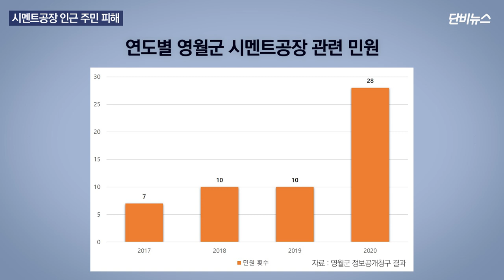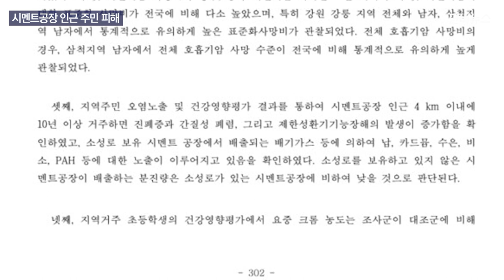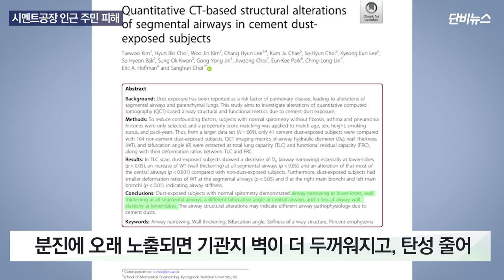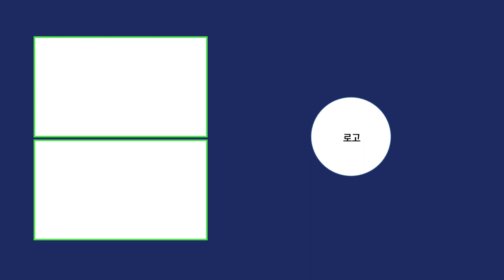[단비리포트] 시멘트공장 주변에서 무슨 일이?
[앵커]
충북과 강원에는 시멘트 원료인 석회석 광산이 많아 시멘트 생산 공장이 밀집해 있습니다.

한국시멘트협회 자료를 보면, 충북과 강원에 있는 시멘트공장이 전국 시멘트 생산량의 90% 이상을 담당하고 있습니다.

그런데 2000년대부터 시멘트공장 인근 주민들은 분진과 악취, 소음 등으로 고통받고 있다고 주장하고 있습니다.

주민들이 주장하는 피해 상황을 최태현 기자가 취재했습니다.

[리포트]
충북 단양에 있는 한 시멘트공장입니다.

곳곳에 설치된 컨베이어 벨트가 움직이는 소리가 들리고, 굴뚝에서 연기가 나옵니다.

공장 입구에는 큰 덤프트럭이 수시로 드나듭니다.

시멘트공장 인근 주민들은 공장에서 나오는 분진과 악취에 60년간 시달렸다며 피해를 호소하고 있습니다.

실제로 단양군 주민들이 시멘트공장의 먼지나 소음, 악취 등으로 행정기관에 민원을 제기한 횟수를 정보공개 청구해 알아보니 재작년 59건, 작년 19건으로 나타났습니다.

강원도 영월군 주민들도 같은 이유로 행정기관에 재작년 10건, 작년 28건의 민원을 제기했습니다.

시멘트공장이 주변에 가장 큰 피해를 주는 것은 대기 오염입니다.

한국환경공단은 대기오염물질을 배출하는 전국의 주요 사업장 674곳의 굴뚝에서 7개 항목의 대기오염물질을 측정한 결과를 공개하고 있습니다.

재작년 한 해를 통틀어 대기오염물질 배출량이 많은 20곳 가운데 8곳이 시멘트공장이고, 초미세먼지를 유발하는 질소산화물을 기준으로 보면 배출량이 많은 10곳 가운데 절반이 시멘트공장입니다.

시멘트공장에서 대기오염물질 측정기가 달려있지 않은 곳으로 분진 등이 나온다고 주장하는 환경단체도 있습니다.

[최병성 / 환경운동가 : “시멘트공장은 시설의 규모가 크기 때문에 TMS(굴뚝자동측정기기)가 달려 있지 않은 곳으로 수시로 분진과 유해가스를 뿜어내고 있습니다. 그렇기 때문에 주민들이 만성폐쇄성폐질환, 진폐증에 걸려 고통받고 있는데요.” ]

시멘트공장에서 나오는 분진으로 지역주민들이 건강 피해를 호소하자 환경부가 나섰습니다.

환경부 산하 국립환경과학원에서 2007년부터 2015년까지 전국의 시멘트공장 인근 주민 건강을 5차례 조사했습니다.

2010년에 실시한 조사에서 제천과 단양 지역주민 2천262명 가운데 분진으로 인한 진폐증 환자가 34명, 만성폐쇄성폐질환에 걸린 사람이 205명이나 되는 것으로 나타났습니다.

국립환경과학원은 2015년에 내놓은 환경보건 종합평가에서, 시멘트공장 인근에서 10년 이상 거주하면 기침, 가래, 호흡 곤란을 일으키는 만성폐쇄성폐질환에 더 많이 걸린다고 평가했습니다.

[ 김우진 / 강원대병원 환경보건센터장 : “저희가 보기에는 아마도 시멘트 분진에 의해서 호흡기 질환이 많이 생기는 것 같다. 먼지라는 것 자체가 이제 호흡기 질환에 악영향을 미치거든요.” ]

환경부는 환경성질환을 관리하기 위해 2012년 강원대병원을 호흡기질환 분야 최초의 환경보건센터로 지정해 분진과 관련이 있는 호흡기 환자의 예방 관리와 연구를 맡겼습니다.

지난해 5월 강원대병원 환경보건센터는 시멘트공장 주변에 살며 분진에 오랜 세월 노출되면 폐 기능에 문제가 없더라도 기관지가 더 두껍고, 탄성이 줄어든다는 연구 결과를 국제학술지에 발표했습니다.

[ 김우진 / 강원대병원 환경보건센터장 : “그 지역에 있는 COPD(만성폐쇄성폐질환) 환자들의 특징이 다른 지역에 있는 COPD와 차별성이 있다. 확실하게 이제 분진, 먼지에 많이 노출이 많이 된 분들은 기관지에 좀 영향을 많이 줘서 담배 때문에 생긴 COPD랑은 좀 차이가 있다고 (조사한 바를 발표했습니다.)” ]

지역주민들은 시멘트공장이 제대로 관리가 되지 않던 옛날보단 좋아졌지만, 아직 부족함이 많다고 말합니다.

[ 이명휘(70) / 충북 단양군 도담리 이장 : “30년 전에는 사실 분진하고 소음하고 광산에 발파, 소음 분진 등 이런 것들이 무지하게 많은 피해를 줬어요. 그나마 업체 측에서도 주민들에게 되도록이면 피해 안 주려고 많은 노력하고 있는 거는 제 나름대로 그렇게 느껴요. 느끼고 있는데, 아직 좀 멀었다.” ]

충북 제천, 단양과 강원 영월 지역에서 시멘트공장이 가동된 지 60년이 넘었습니다.

주민들은 하루빨리 건강에 문제가 생긴 주민에게 피해보상과 함께 지역의 환경 개선이 이뤄지길 기대하고 있습니다.

단비뉴스 최태현입니다.

(편집 : 최태현 기자 / 촬영 : 김대호 촬영기자, 최태현 기자 / 그래픽 : 김대호 촬영기자, 신현우 PD, 최태현 기자 / 앵커 : 이정민 기자)